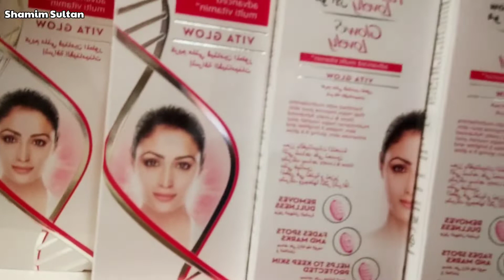SAUDI PERFUME🇸🇦 😱| SHOPPING IN SAUDI| SAUDI MALL| SAUDI UPDATES| INDIA VS SAUDI| SAUDI TREND.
So I have come friends.  Bringing you a new and very special video for you, in this video I will show you of many types aromatic perfumes are available in Saudi and there are many things that we use for makeup,  You will get all the make-up items for girls and boys very easily here.